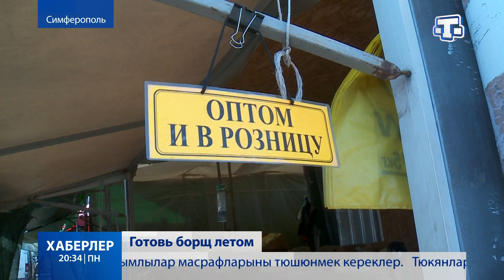В Крыму подорожали продукты из борщевого набора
Борщевой набор скоро подешевеет. Урожай в этом году обещает быть щедрым, а значит повышение цен носит сезонный характер. Картофель, морковь, свёкла – пока цены на самые популярные овощи выросли в два-три раза. Подробности у Тараса Брезицкого.